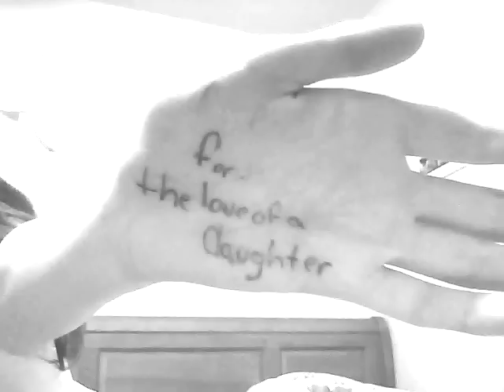for the love of a daughter-demi lavoto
this is the most sad song makes me cry every time...im crying rite now its about how her dad drunk wen she was only a little girl.oh and sorry for the crappy audio lol but i worked hard on it comment plz!!!